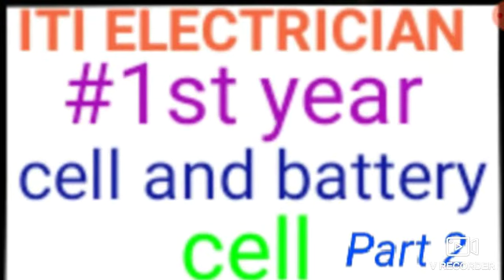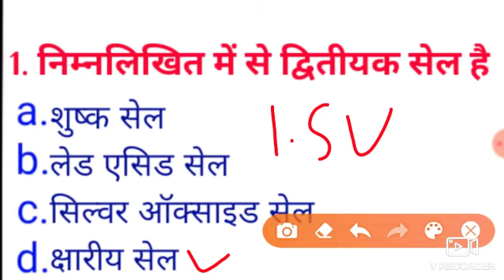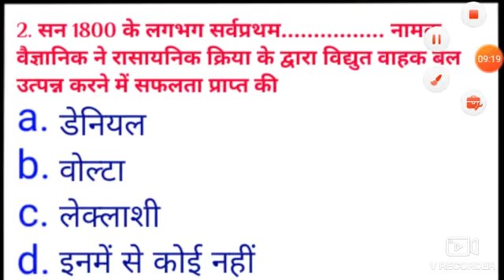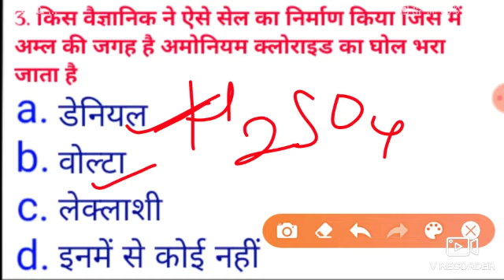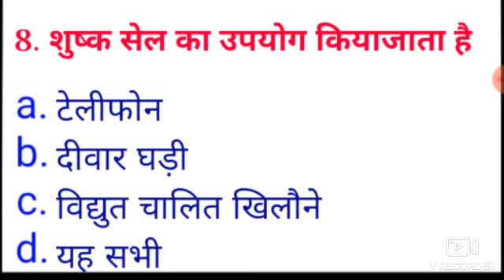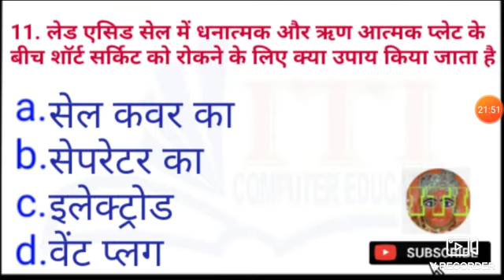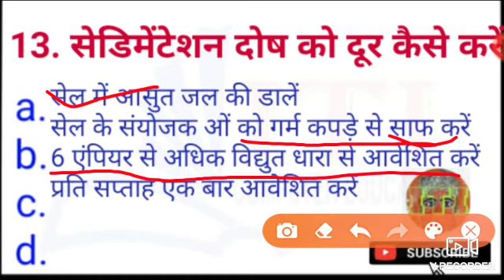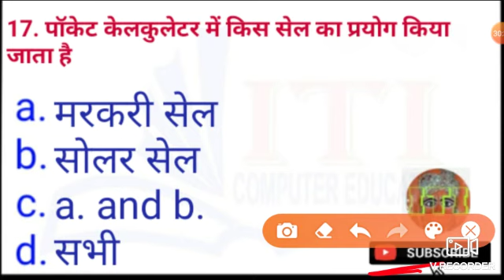सेल एवं बैटरी part 2(Class 25)cell and battery#iti 1st year electrician theory objectives question